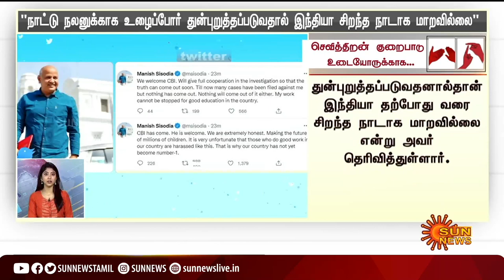தற்போதைய நேரத்தின் முக்கிய செய்திகள் | 19.08.2022 | Deaf And Dumb News